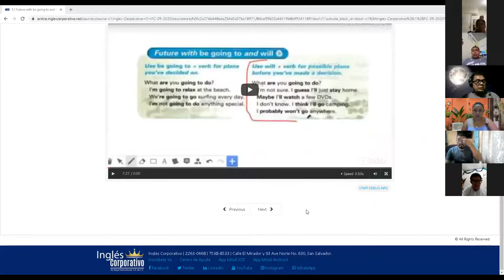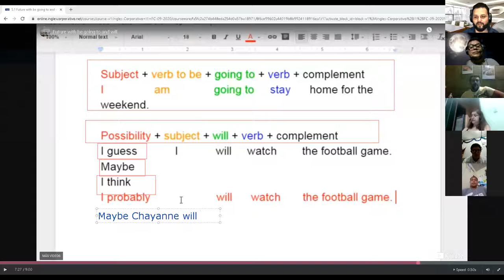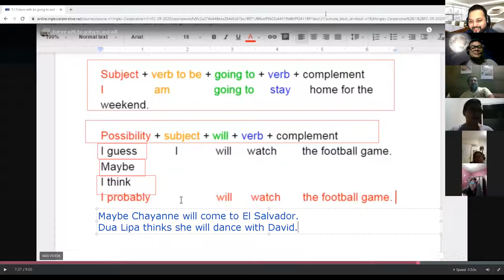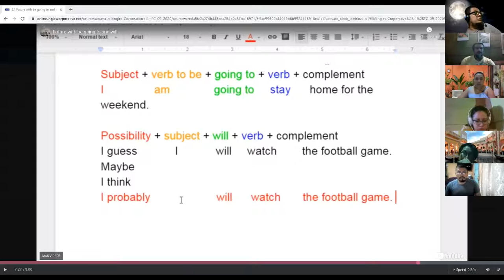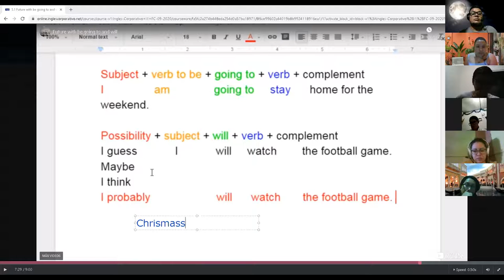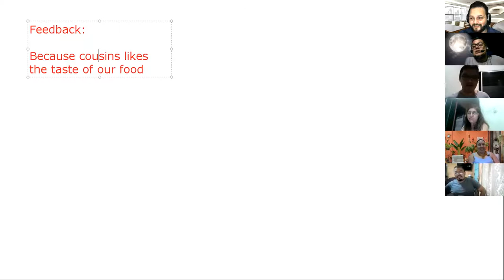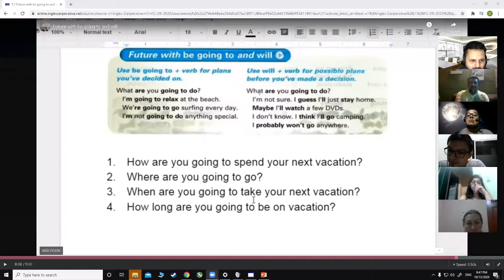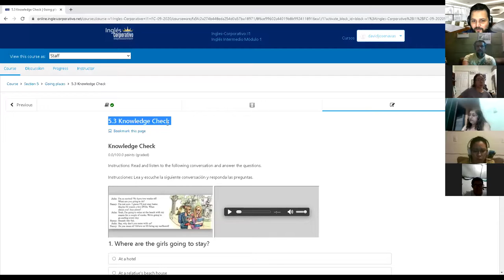Ingles Corporativo-Day 14